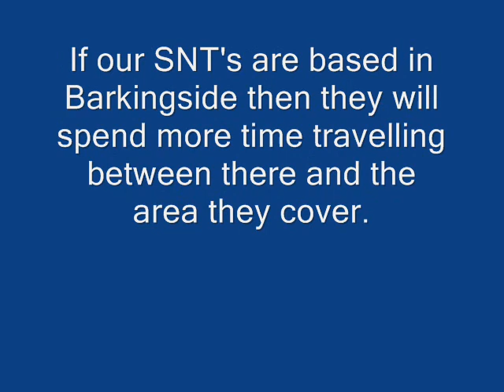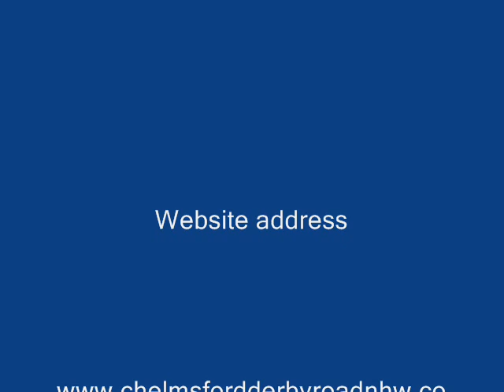Keep our Safer Neighbourhoods Police Teams in Woodford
Keep the Safer Neighbourhoods Police Teams that cover Bridge, Church End, Monkhams and Roding Wards at Woodford Police Station and not relocate them to Barkingside, otherwise they will spend more time travelling and less time Policing our areas. To sign our Petition please go to the following